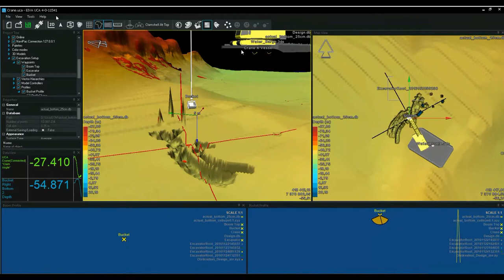NaviSuite Uca - real-time dredging in 3D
The EIVA NaviSuite Uca software offers you a 3D solution that will streamline your dredging operations by as much as 50%.